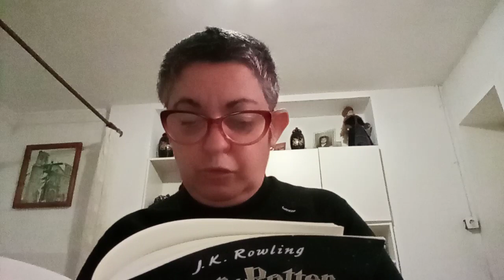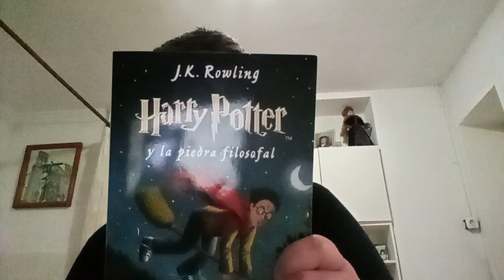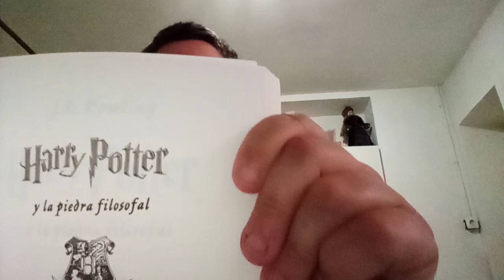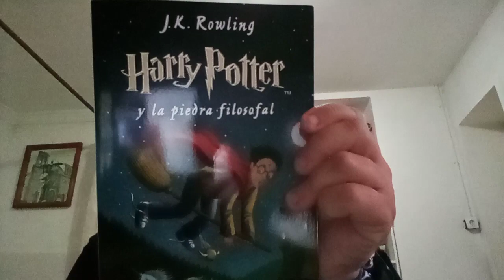programa la estirpe de los libres tema de hoy Harry potter